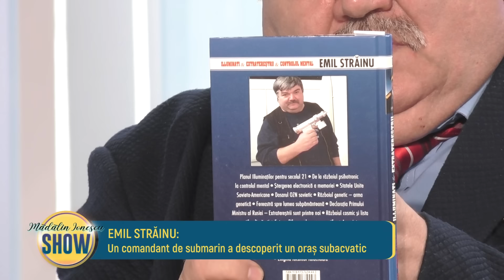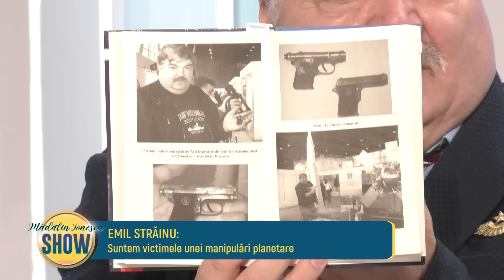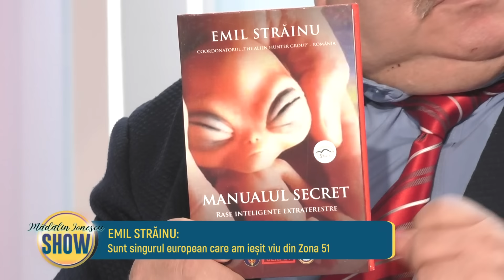Madalin Ionescu SHOW - Emil Strainu - 15 Iunie 2021 - Partea 1 | MetropolaTV